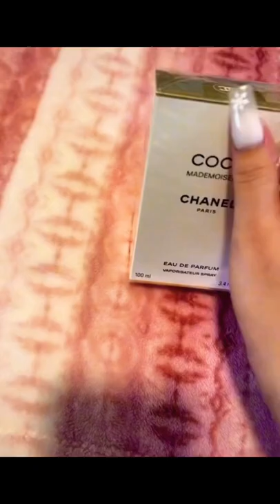Coco Mademoiselle Chanel for women, Eau de Parfum#short